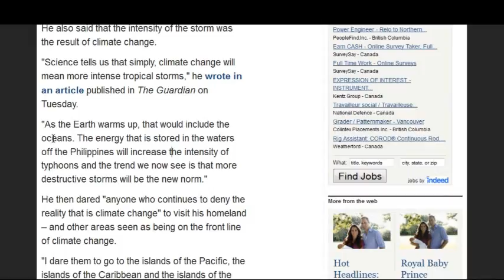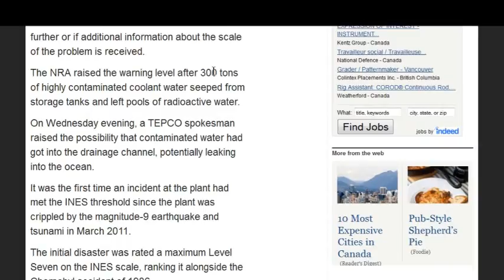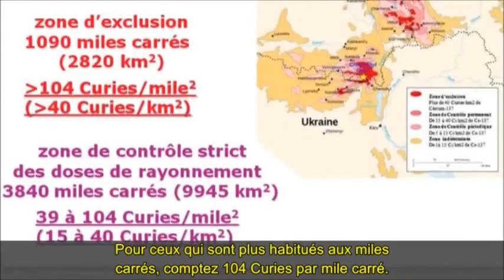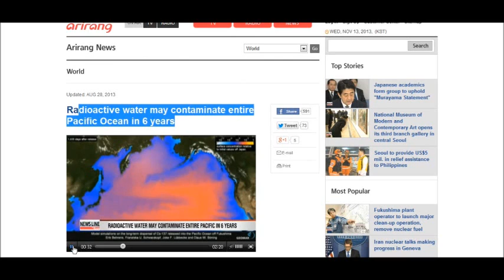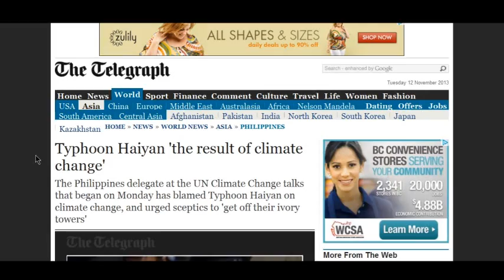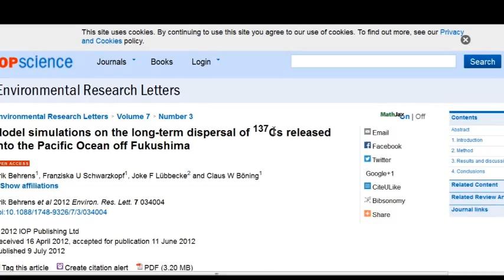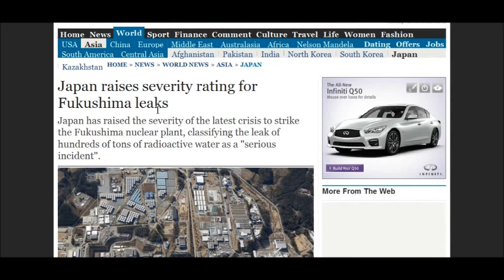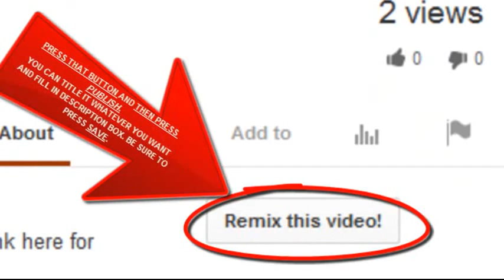Fukushima Implicated in Super Typhoon Haiyan and its going to get worse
Note, the author of this video BeautifulGirlByDana spent Many Many years diving to the bottom of the ocean as a commercial diver.  He spent 6 hours a day at the bottom of the ocean.  He KNOWS the ocean and how it behaves!  He is a Very Smart Man.

Model simulations on the long-term dispersal of 137Cs (JUST radioactive Cesium-137) released into the Pacific Ocean off Fukushima

BONUS LINKS:
The opening of COP19 in Warsaw in the shade of Philippines' super typhoon Haiyan.

Sea Surface Temperature (SST) Around Japan from MOS-1/1b VTIR

Scientists "Alarmed": Hundreds of sea turtles wash up dead on Pacific coast — Dogs "stopped breathing and died almost instantly" when eating them — Biologists looking into possible causes — Females having reproductive problems

Scientists "Especially Worried": "We don't know how the pathogen is doing this" — Sea star broke in half, walked away, then turned to goo — 'Environmental factors' to blame? — Hundreds wash up dead in Seattle (VIDEO)

Magazine: The Fukushima Crisis Comes to the U.S. — Professor: "New and improved version of the original atomic plague is spreading"; The truth is so incomprehensible it's easier to pretend it doesn't exist

Radiation level hits record high at Fukushima plant well — Tepco: New leak "has not been confirmed"

Source NHK
Greenhouse gas reduction targets debated at COP19

Delegates from more than 190 countries are discussing reduction targets for greenhouse gases on the second day of the United Nations Climate Change Conference.
The conference, known as COP19, opened in the Polish capital of Warsaw on Monday. Its goal is to create a new framework to tackle global warming in 2015.
The new framework, which involves all emitters of the gases, will replace the Kyoto Protocol for industrialized nations in 2020.
Under the new framework, reduction targets are to be submitted by each nation and set in stone after international consultations. The progress will then be assessed.
One bone of contention is the deadline of target submission.
The European Union says the target should be turned in next year. The United States is seeking a deadline of early 2015. Japan also calls 2015 reasonable because the country has yet to decide on a domestic energy policy.
Developing nations and emerging economies argue that the advanced countries should bear the responsibility of reducing greenhouse gases.
China says the industrialized nations should first review the targets for 2020 that it says are too low and submit ones beyond that year. China did not specify when.
COP19 will run through November 22nd. Negotiations are likely to face tough going over the deadline issue.
Nov. 12, 2013 - Updated 20:08 UTC